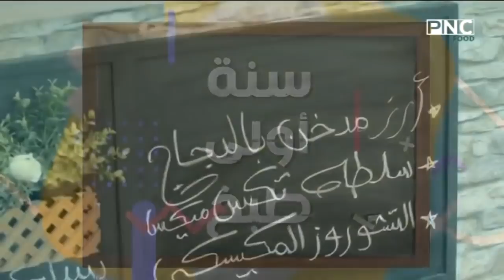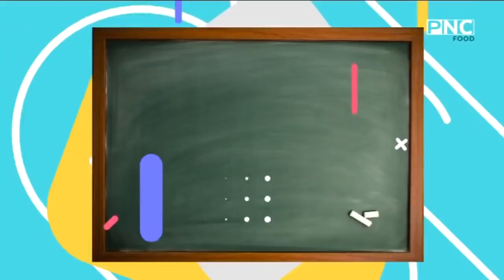سنة أولى طبخ مع الشيف سارة عبد السلام | أرز مدخن بالدجاج والخضار - سلطة تكس ميكس - التشوروز المكسيكي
سنة أولى طبخ مع الشيف سارة عبد السلام | طريقة عمل أرز مدخن بالدجاج والخضار - سلطة تكس ميكس - التشوروز المكسيكي
حلقة برنامج سنة أولي طبخ - الثلاثاء 18 يناير 2022